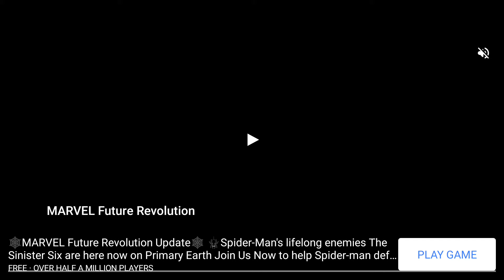Dragon City - Gameplay Walkthrough Episode 99 - Bunny Dragon (iOS, Android)